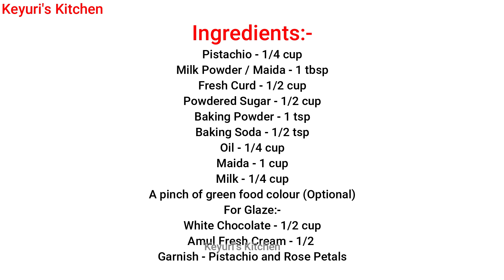56. बिना ओवन पिस्ता केक | Pistachio Tea Time Cake | Eggless Cake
@Keyuri's Kitchen
Eggless & Without Oven | बिना ओवन पिस्ता केक | Pistachio Tea Time Cake | Pistachio Pound Cake | Pista Milk Cake

Serving - 5 to 6
Cup = 200 ml

Ingredients:-
Pistachio - 1/4 cup
Milk Powder / Maida - 1 tbsp
A pinch of green food colour (Optional)
For Glaze:-
White Chocolate - 1/2 cup
Amul Fresh Cream - 1/2
Garnish - Pistachio and Rose Petals
सामग्री:-
पिस्ता - 1/4 कप
मिल्क पाउडर / मैदा - 1 बड़ा चम्मच
ताजा दही - 1/2 कप
पीसा हुआ चीनी - 1/2 कप
बेकिंग पाउडर - 1 चम्मच
मैदा - 1 कप
दूध - 1/4 कप
एक चुटकी हरा भोजन रंग (वैकल्पिक)
शीशा लगाना: -
व्हाइट चॉकलेट - 1/2 कप
अमूल ताजा क्रीम - 1/2
गार्निश - पिस्ता और गुलाब की पंखुड़ियां